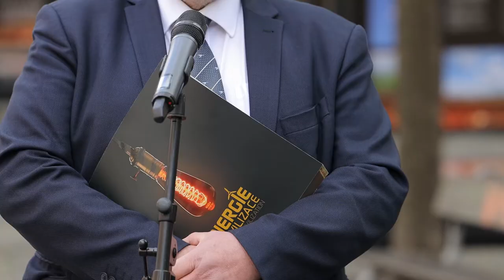Zahájení výstavy Energie a civilizace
Výstava dokumentuje cestu člověka časem, jeho vzestupy i pády v závislosti na technologických inovacích a poznání. Dostatek energie zajišťuje růst a blahobyt, naopak její nedostatek vede k zjednodušení systému a posléze jeho úpadku. Výstava je k vidění zdarma a díky nasvícení solárními panely i v noci.